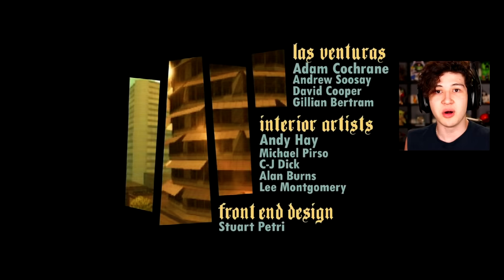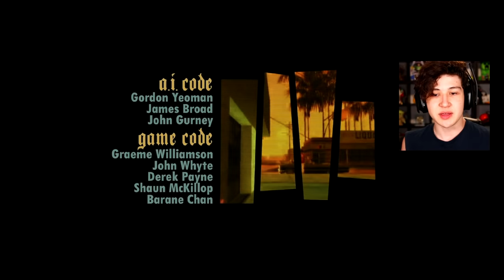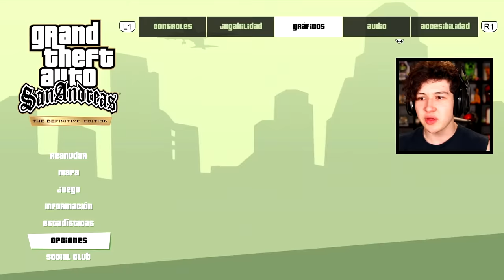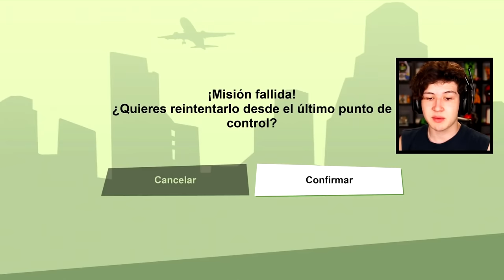GTA SAN ANDREAS #1 - DE VUELTA EN GROVE STREET! (GTA San Andreas: The Definitive Edition)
GTA SAN ANDREAS (GTA SA): GTA SAN ANDREAS #1 - DE VUELTA EN GROVE STREET! (GTA San Andreas: The Definitive Edition) Si quieres que suba más episodios de este juego de Rockstar Games dale un buen like. Este juego trata de una aventura de acción de mundo abierto con multitud de misiones en la que encarnamos un personaje muy particular: Carl Johnson (CJ)